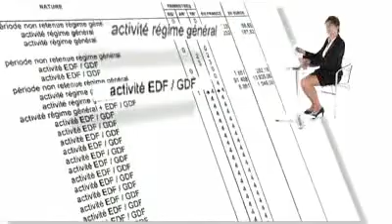Film Formation CNAV - La législation des retraites - Production EiKOS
Film de Formation réalisé par EiKOS pour la CNAV  autour de la thématique de la législation des retraites en France

Vous allez enfin comprendre la législation retraite en France, grâce à cette mise en forme vivante Rich Media !